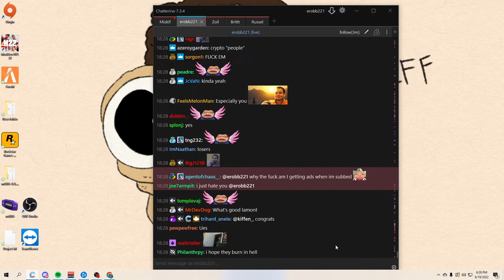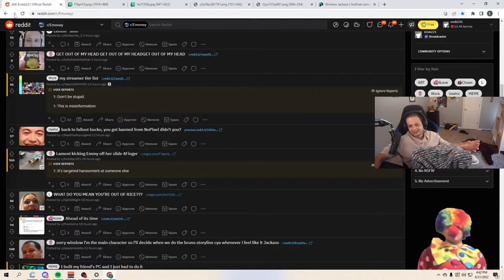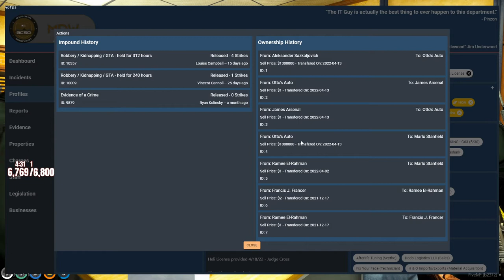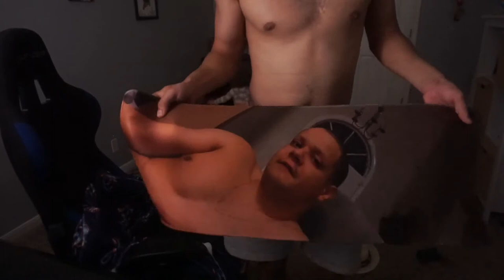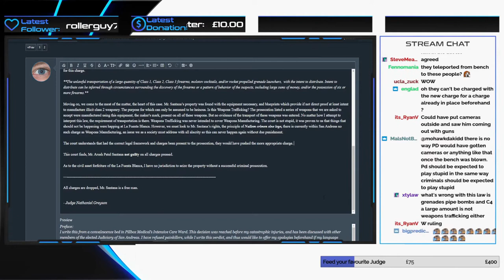RICKY221 😄 - GTA V ITA